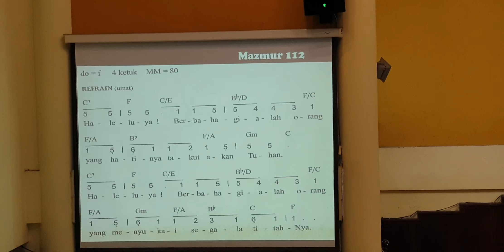Mazmur 112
Lagu "Mazmur 112" dinyayikan saat Komisi Remaja @korem.maleo melayani Kebaktian Umum Pkl. 06.30 wib tgl. 1 Sept 2019